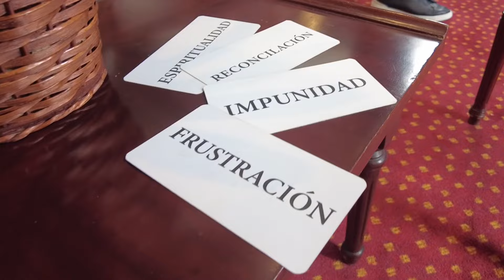La historia de Santiago Botero, el empresario que sueña con ser presidente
El empresario antioqueño Santiago Botero llegó a Kién es Kién para conversar junto a Adriana Bernal sobre aspectos poco conocidos de su vida, su trayectoria en el gremio empresarial, su apuesta tras la candidatura presidencial y reflexionó sobre el propósito que guía su trayectoria profesional.